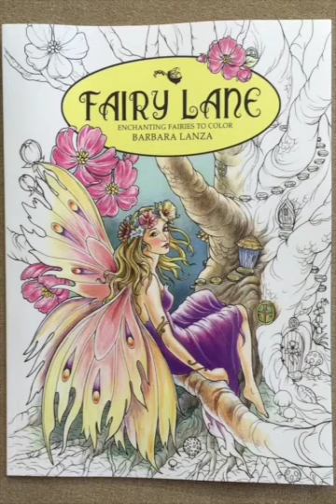Fairy Lane: Enchanting Fairies to Color (Fairy Lane Books) (Volume 1) flip through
This is a silent flip through of the Fairy Lane: Enchanting Fairies to Color (Fairy Lane Books) (Volume 1) coloring book. You can read my comprehensive review at iiiireader.com.